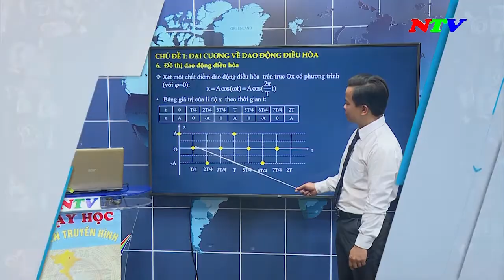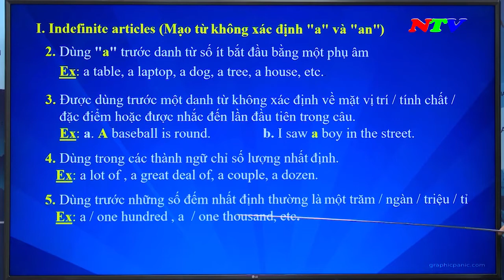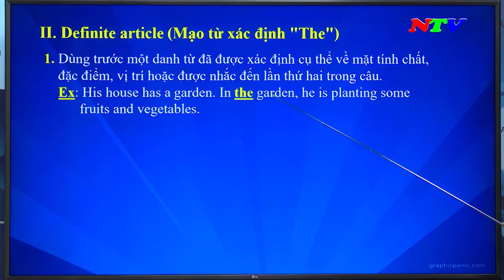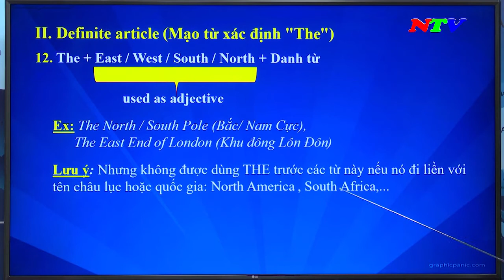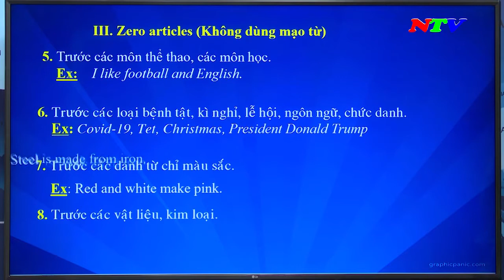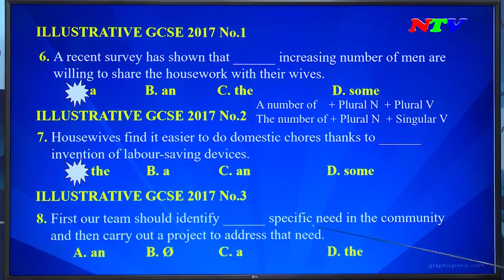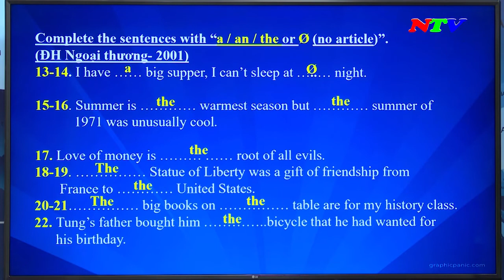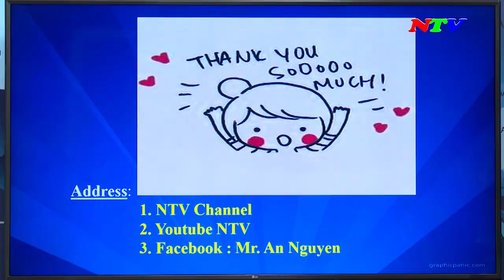Môn Anh văn lớp 12. Chủ đề: Articles